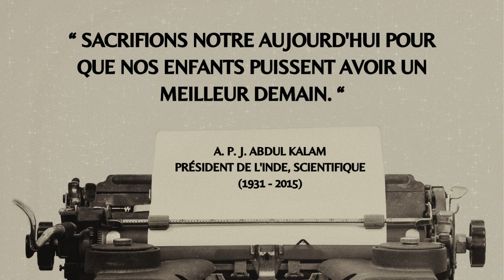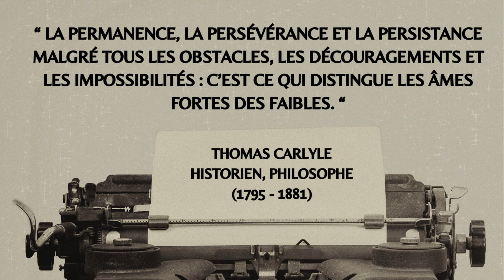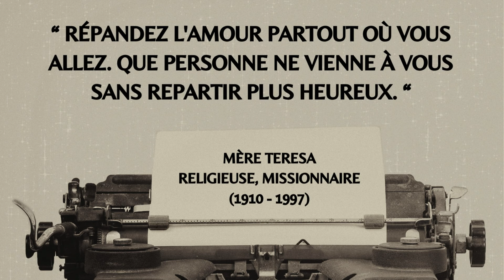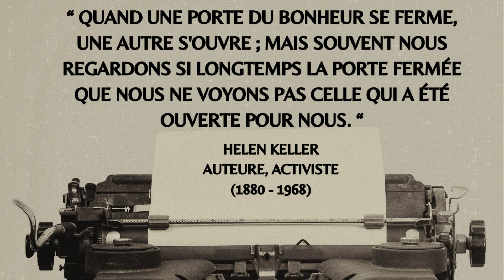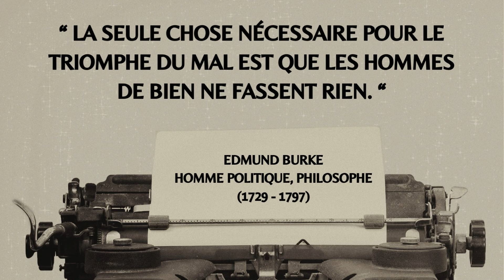Les Plus Grandes Citations De Tous Les Temps: Un Trésor Caché de Sagesse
🎁 Recevez GRATUITEMENT mon nouveau livre "Vivre Ses Rêves - Le Secret Bien Gardé Des Élites" en cliquant
↓↓↓↓ DÉROULE ICI ↓↓↓↓

▬▬▬▬▬▬▬▬▬▬▬ NOUVEAU  ▬▬▬▬▬▬▬▬▬▬▬

▬▬▬▬▬▬▬▬▬▬▬ A SAVOIR  ▬▬▬▬▬▬▬▬▬▬▬

Dans le voyage fascinant à travers les pages de l'histoire, les citations sur la vie et les pensées sages des grands hommes se révèlent être des trésors d'inspiration et de motivation. Les plus grandes citations de tous les temps, qu'elles soient nées du stoïcisme ou de la sagesse ancienne, ont le pouvoir d'éclairer nos chemins et d'apaiser nos esprits. Ces citations célèbres ne sont pas de simples mots, mais des échos de vies vécues, de luttes surmontées et de victoires célébrées.

Chaque citation inspirante, puisée dans les grandes citations philosophiques, nous rappelle que, malgré les périodes tumultueuses de l'histoire, des individus ont réussi à prospérer en affrontant l'adversité. Ces citations motivantes et inspirantes sont un témoignage de la résilience humaine, nous incitant à répondre avec courage et espoir aux défis de notre propre époque.

Les meilleures citations, celles qui nous touchent profondément, sont souvent celles qui reflètent nos expériences les plus personnelles. Cela nous révèle combien nos parcours sont interconnectés, et comment les leçons tirées de la vie des autres peuvent s'appliquer à la nôtre. Les plus belles citations de tous les temps nous rappellent que nous ne sommes pas seuls dans notre quête de sens et d'épanouissement.

En fin de compte, ces grandes citations de la vie ne sont pas de simples mots, mais des balises de sagesse, guidant notre chemin à travers les tempêtes, et nous rappelant constamment que la manière dont nous affrontons nos épreuves définit qui nous sommes. Ces citations incroyables sont des fenêtres sur l'âme humaine, offrant lumière et inspiration sur notre chemin vers la réalisation personnelle.

▬▬▬▬▬▬▬▬▬▬▬ Utilisation équitable ▬▬▬▬▬▬▬▬▬▬▬